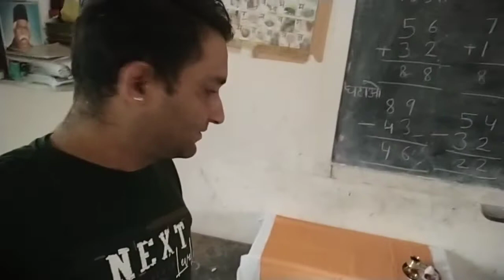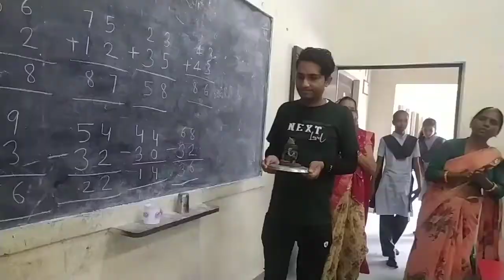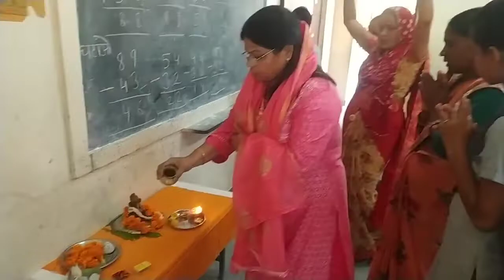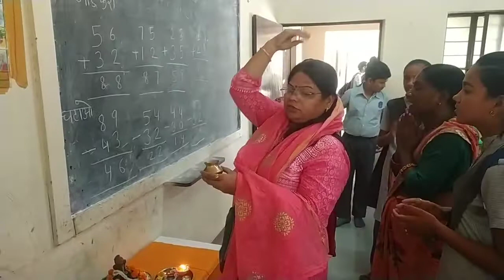school m ki Ganesh ji ki sthapna 🙏